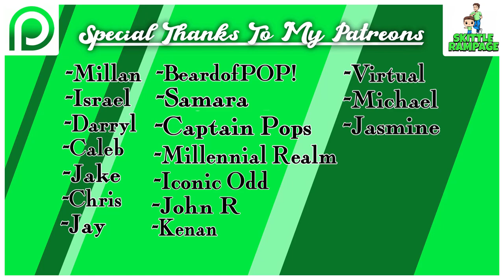New Exclusive Chase Funko Pops Are On The Way! | One Piece | NYCC 2020 Leaks | Dragon Ball Z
New Exclusive Funko Pops Are On The Way!  | One Piece | NYCC 2020 Leaks | Dragon Ball Z | Funko News